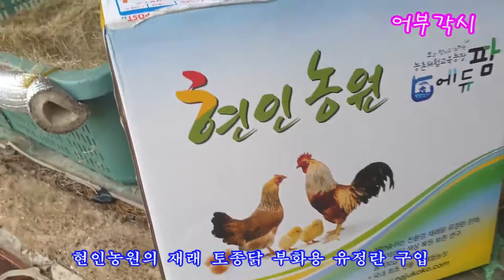2020년 5월 18일